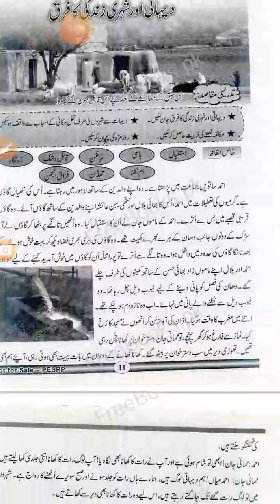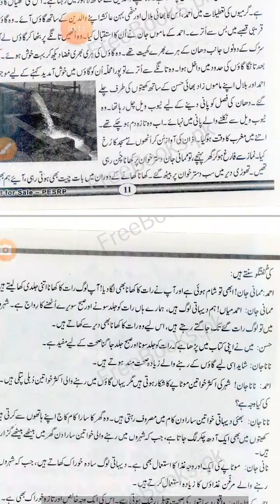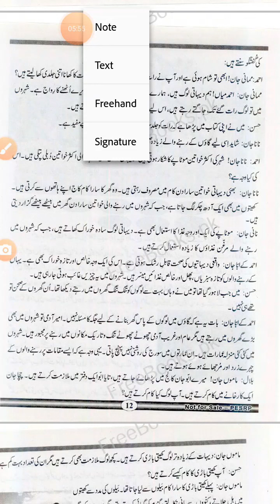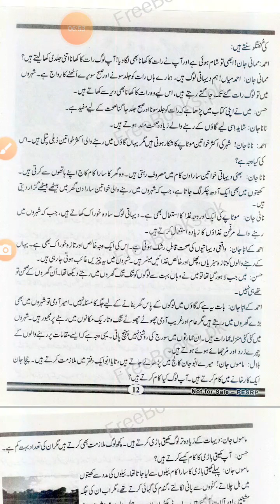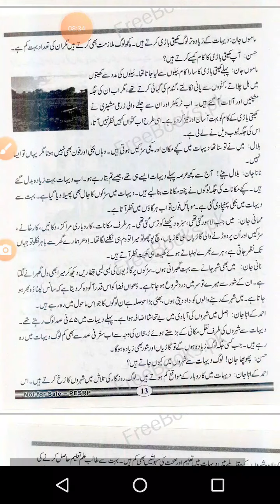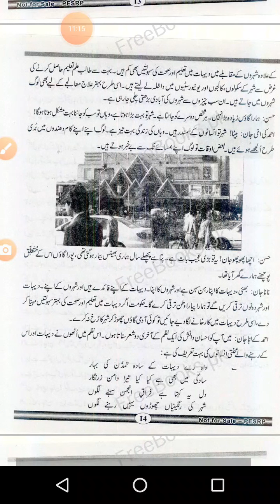class 6 urdu